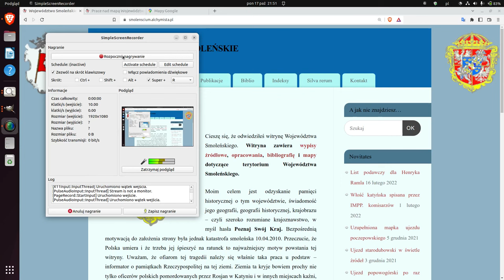O mapie województwa smoleńskiego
Informacja o pracach nad mapą województwa smoleńskiego i wydaniem Księgi Zaręby, 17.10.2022 r.